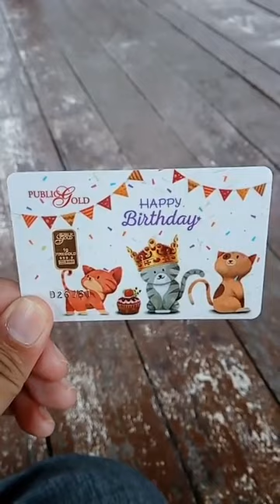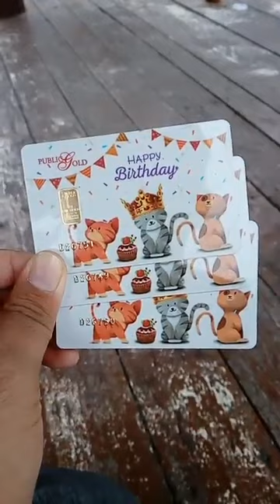Goldbar 1g edisi Happy Birthday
Happy Birthday versi ke-3